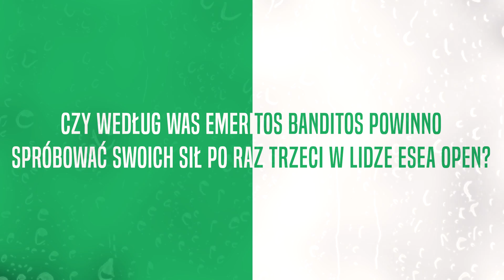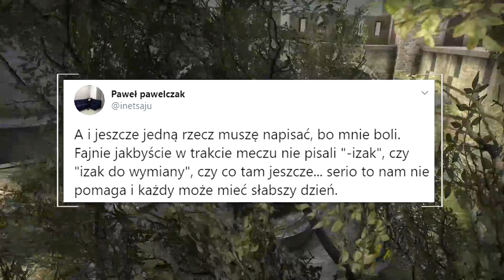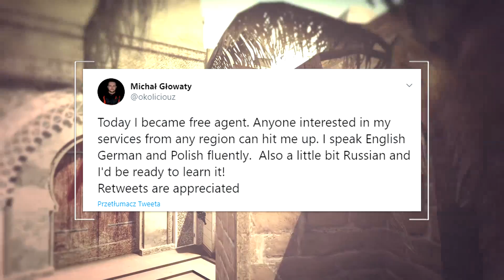EMERITOS BANDITOS DOSADNIE DO SWOICH FANÓW! 🔥 SOURCE 2 ANULOWANY PRZEZ VALVE! POLACY WYGRYWAJĄ ESEA!